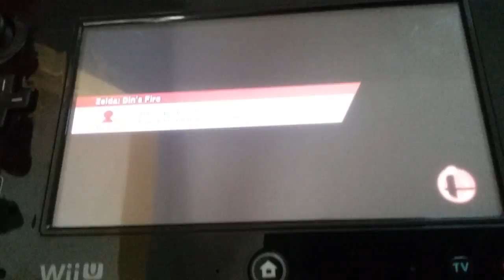Head Fight w/SimonGossGrubbs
A funny replay of Smash with SimonGossGrubbs, hope you like it! 😅